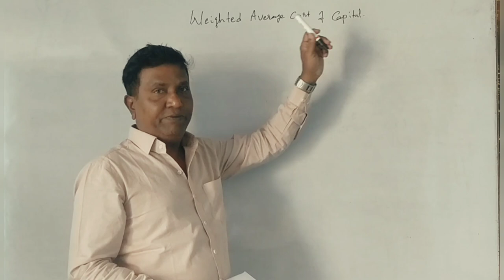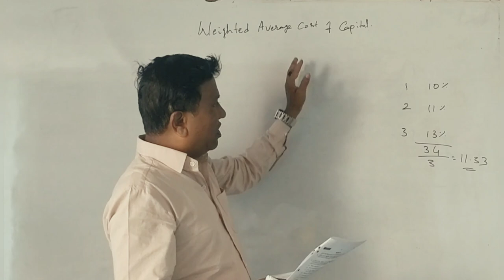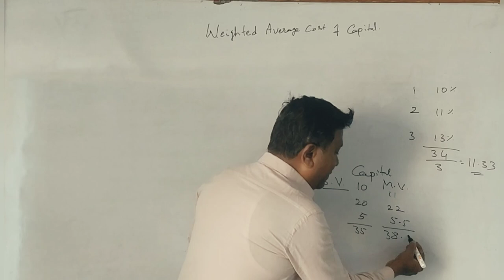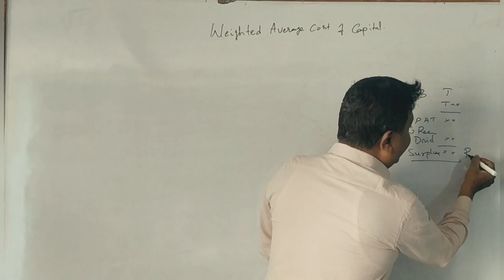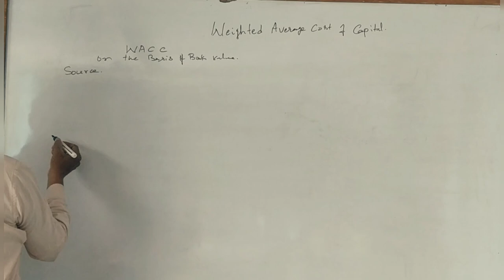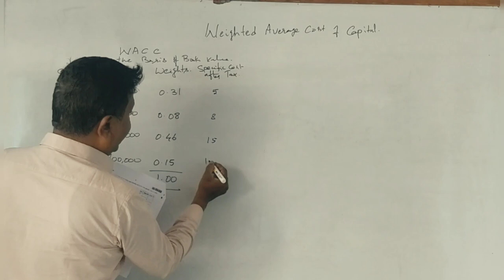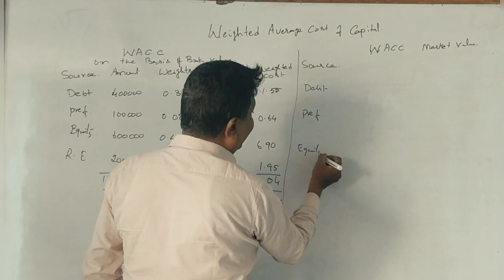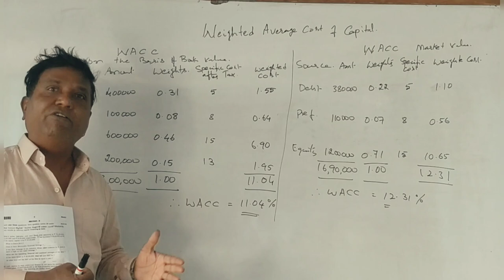MBA 2nd Semester - Financial Management - Cost of Capital PART 1 - By Srinath Sir